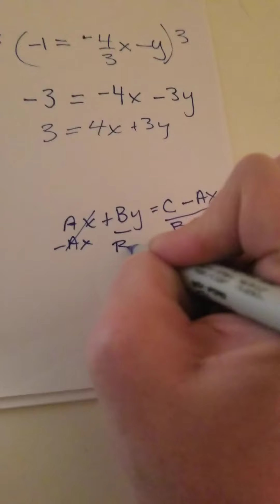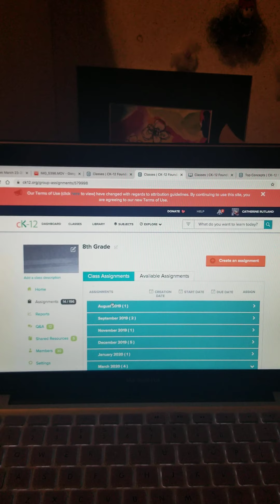Standard and Slope Intercept form